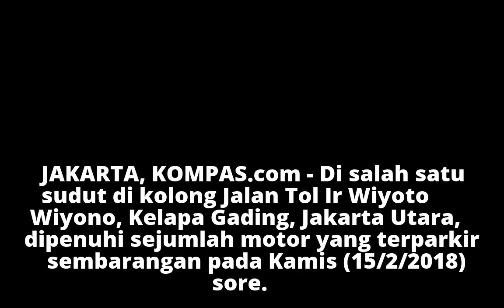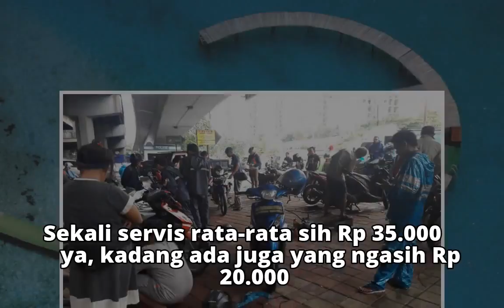Montir Dadakan, Mendulang Rezeki di Tengah Banjir